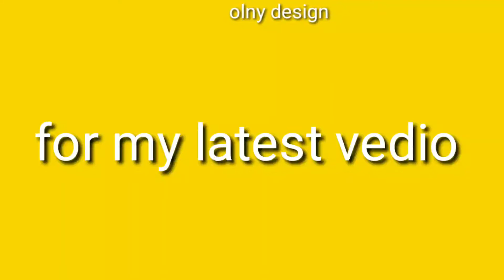thal posh design|home decoration|han carft| woolen design|hand carft| table mat design